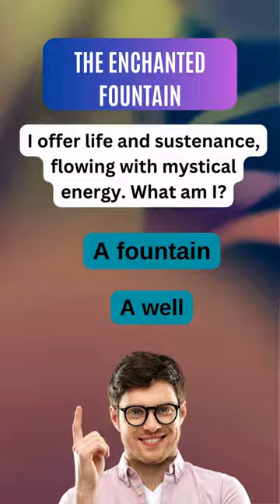The Enchanted Fountain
Welcome to MotivateFit, where riddles come to life! Join us on a journey of mystery and intellect as we explore enigmatic puzzles like The Mirror, The Secret Keeper, The Sleepless Watchman, The Eternal Flame, and The Whispering Wind.